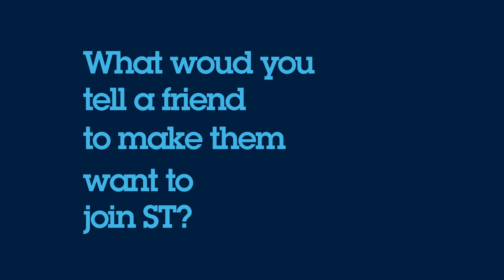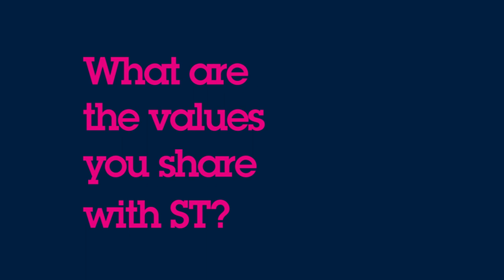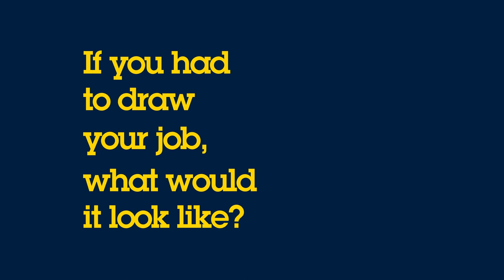STMicroelectronics: Dibya - Memory Design & Layout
Meet Dibya, Facilities Engineer in our Greater Noida site in India and discover her story!

ST is recruiting, take a look to our opportunities around the globe and apply

Our technology starts with you. Join us !